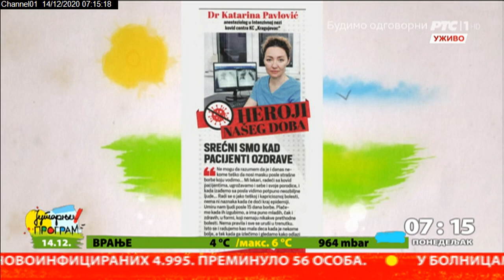Heroji našeg doba - Dr Katarina Pavlović, anesteziolog KC Kragujevac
Ne mogu da razumem da je i danas nekome teško da nosi masku posle strašne borbe koju vodimo... Mi lekari, radeći sa Kovid pacijentima, ugrožavamo i sebe i svoje porodice, i kada izađemo s posla vidimo potpuno neozbiljne ljude... Radi se o jako teškoj i kapricioznoj bolesti, nema ni naznaka kada će doći kraj epidemiji. Umiru nam ljudi posle 15 dana borbe. Plačemo kada ih izgubimo, a ima puno mladih, čak i zdravih, u formi, koji nemaju nikakve prethodne bolesti. Nema pravila i sve se uruši u trenutku. Isto se i radujemo kao mala deca kada je nekome bolje, a tek kada ga izlečimo i gledamo kako odlazi...
To bi trebalo da svi znaju, naročito oni koji su zdravi!